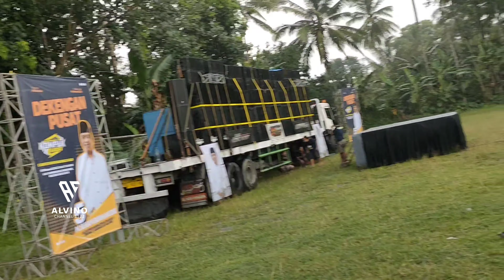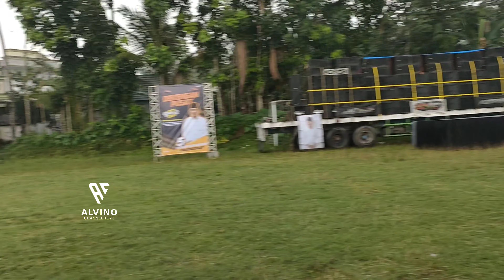Dekengane Pusat Wonge Jebor Teko| Careta Kompak Audio Ceksound Di Lapangan Sumberasri Nglegok Blitar